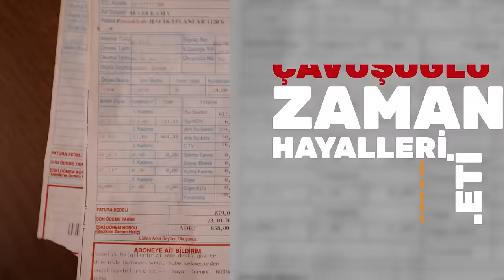Bülent Nuri Çavuşoğlu | Seçim Şarkısı - Hep Yalan Hep Dolan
Gerçekleri olduğu gibi anlatan yeni seçim şarkımız yayında!
“Hayalleri yıktınız, milleti kandırdınız.
YETTİGARİ BU DÜZEN!”